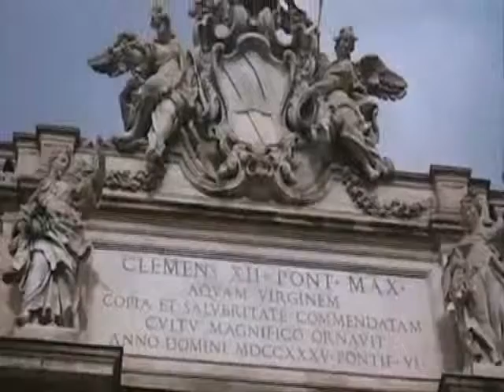Rome time-lapse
Rome time-lapse; every 10th frame, 12 fps; Nov/Dec 2009; music: Interlude (photographs), The Kin (audioswap).